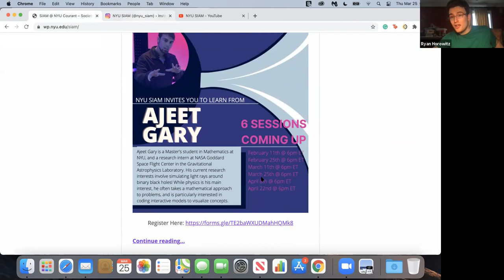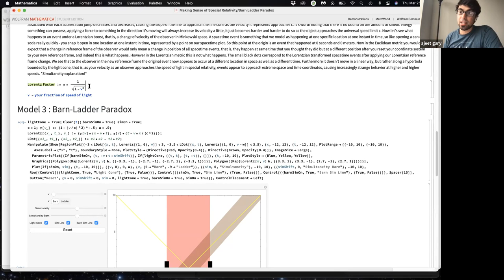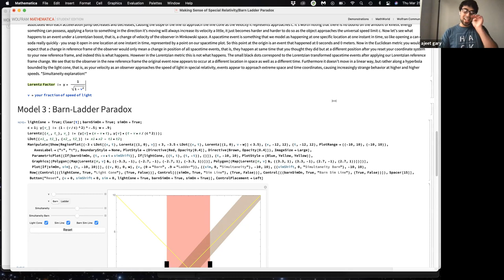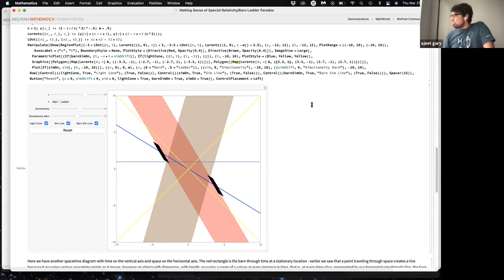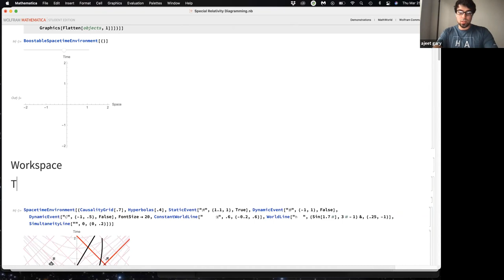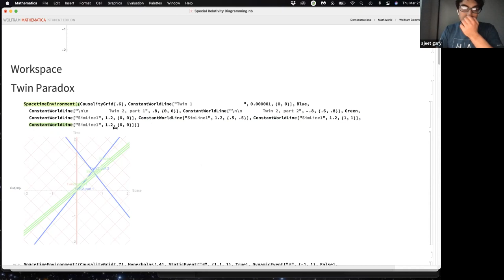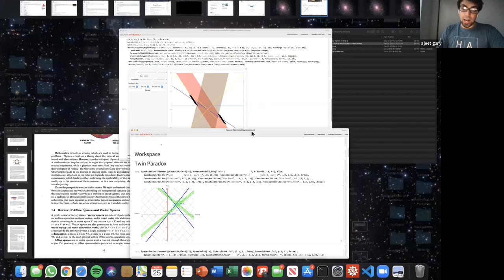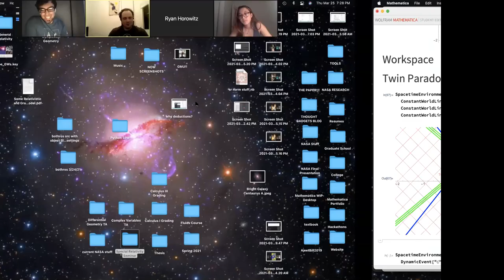3/25/21 NYU Undergraduate Mathematics Colloquium: Ajeet Gary on Special Relativity + Linear Algebra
Fourth session of "Special Relativity through Mathematica and Linear Algebra," one of two series in the first-ever NYU Undergraduate Mathematics Colloquium hosted by NYU SIAM, New York University's chapter of the Society for Industrial and Applied Mathematics.

The six-part series "Special Relativity through Mathematica and Linear Algebra" features speaker Ajeet Gary presenting on the formulation of special relativity as a problem in linear algebra and demonstrating construction of relevant models in Mathematica.

Ajeet Gary works with the Gravitational Astrophysics Laboratory at NASA Goddard. He is a master's student in Mathematics at NYU's Courant Institute of Mathematical Sciences.